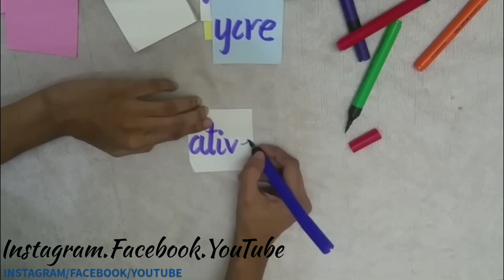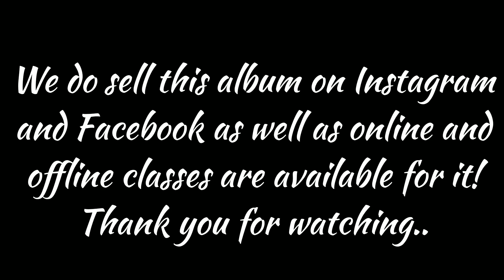Pop-up Album/Scrapbook | Blue Album | simplycreative26 | #23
hello everyone!!

Here's the video of our new pop-up album in blue colour theme..

it can be customized as per your requirements into any theme and colour...

We sell this album on our instagram and facebook page.. Also classes for the same our available online as well as offline...

For more updates and to know more about this video and the ongoing offers, follow us on: